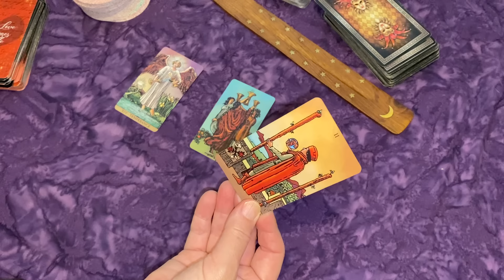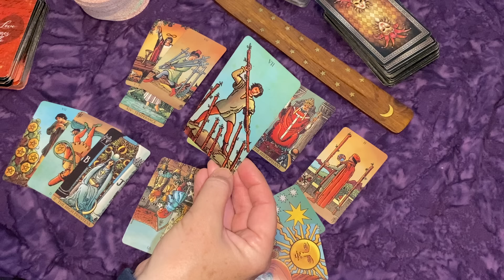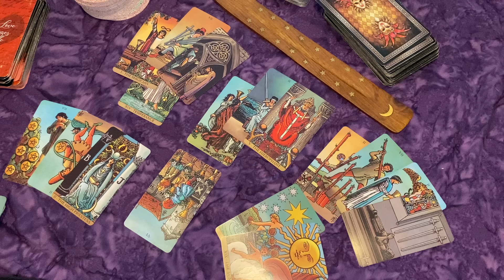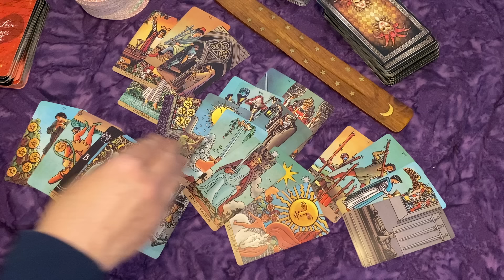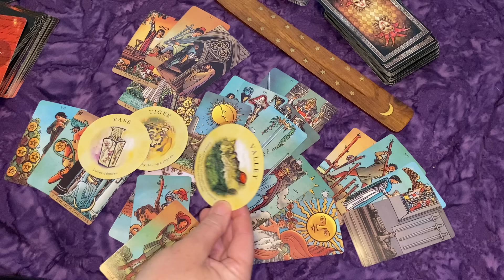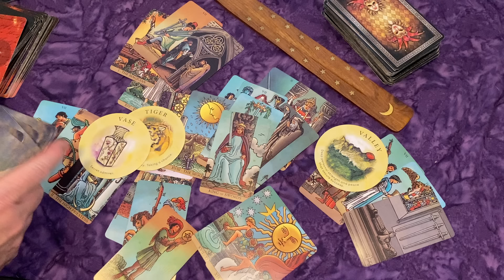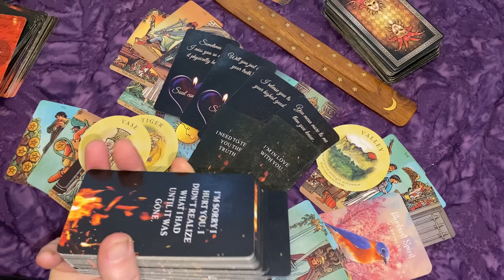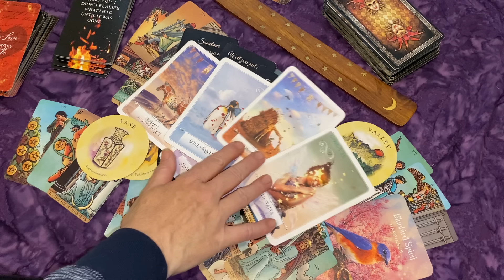PISCES ♓ Your No Contact has Them Worried!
To calculate your birth chart:
Sun, moon and rising signs:

🌙Decks: Tarot:
Modern Witch